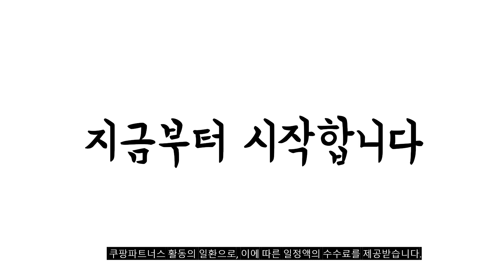2023년 핸드안마기 판매 추천순위 BEST10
❤️❤️❤️ 핸드안마기 구매 가격 평점 리뷰 정리해 봤어요! ❤️❤️❤️
[00:06]
10위. 메디니스 바른손 핸디마사지기 MD-7000W [19,900원]

[00:11]
9위. 닥터김강 핸드힐링 온열 무선 손마사지기 FC169/CH-18650AH-1S1P FC169 [38,800원]

[00:17]
8위. 우공토 터보킹 목어깨 핸드안마기 2구 AGM-2080D [89,900원]

[00:22]
7위. 유닉스 맥스타 기플러스 목 어깨 4헤드 진동 [75,000원]

[00:28]
6위. 닥터웰 무선 핸드형 안마기 DWH-2020 [38,850원]

[00:33]
5위. 메디니스 닥터아큐 프리미엄 핸드마사지기 MD-9800 [73,000원]

[00:39]
4위. 메디니스 휴먼터치 핸드케어 손마사지기 MVP-7790 [87,900원]

[00:44]
3위. 닥터웰 클래식 핸드 안마기 DWH-2010 [37,900원]

[00:50]
2위. 앙겔로스해피 맥스 핸디형 파워 안마기 IS-1004W [21,600원]

[00:55]
1위. 홈플래닛 고급형 온열 손/손목 마사지기 (KC인증 충전기 [56,770원]